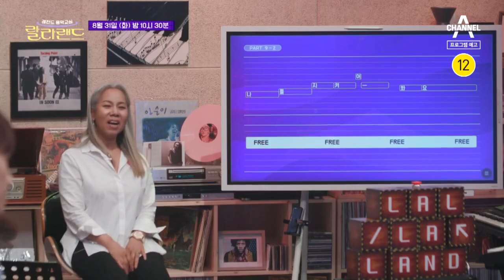[예고] 레전드는 멘붕(?) 랄라랜드 최초 레전드 포기사태?!! | 랄라랜드 4 회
랄라랜드 힐링송으로 찾아오다!
대한민국 대표 위로곡, '거위의 꿈'
랄라랜드 국민가요에 도전하다!

레전드 음악교실 - 랄라랜드